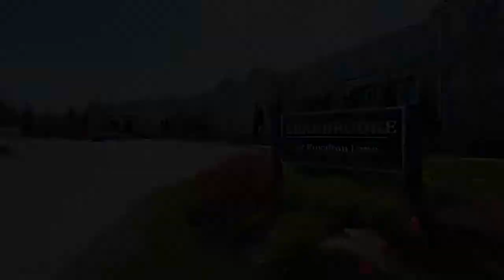13 Royalton Lane, Collingwood